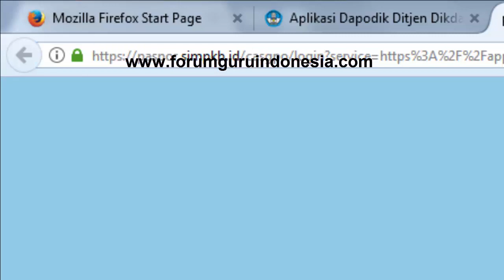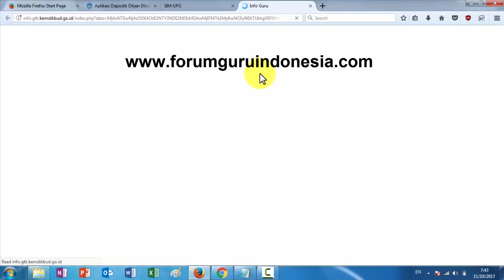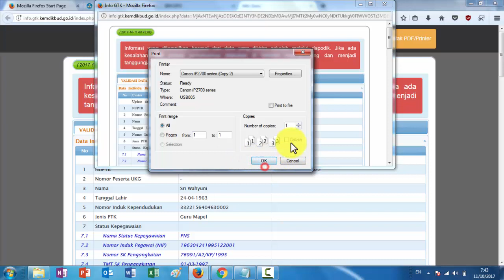Panduan Cetak Info GTK Di Paspor SIM PKB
Panduan Cetak Info GTK Di Paspor SIM PKB. Cara mudah cek dan cetak info GTK Anda. Paspor sim pkb online.